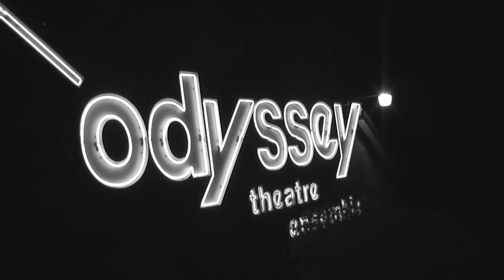THE HAIRY APE - Rehearsal Process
With unflinching theatrical force and explosive lyricism, THE HAIRY APE explores the tragedy of a forgotten voice and the perennial human need to belong.

THE HAIRY APE at the Odyssey Theatre
May 14 - July 17

Written by Eugene O'Neill
Directed by Steven Berkoff

Video by Ben Hethcoat